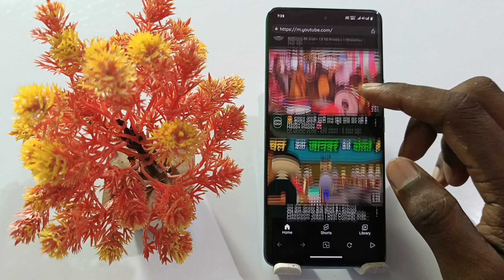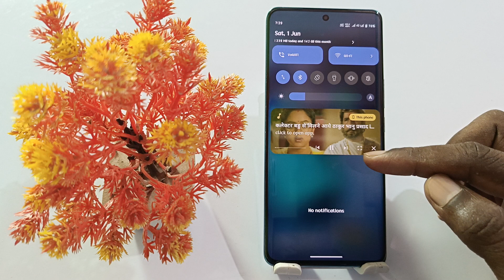poco c50 background stream enable kaise kare,poco c50 smart sidebar setting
poco c50 background stream enable kaise kare
how to enable sidebar on poco c50
how to enable smart sidebar in poco c50
poco background stream in poco c50
how to enable background stream in poco c50
how to use smart sidebar on poco c50
how to use Background stream in poco c50
poco c50 phone me YouTube ki video background men chalayen